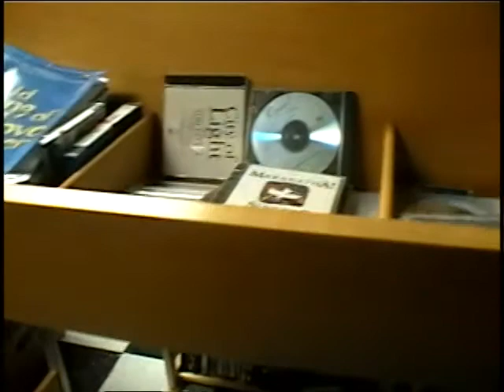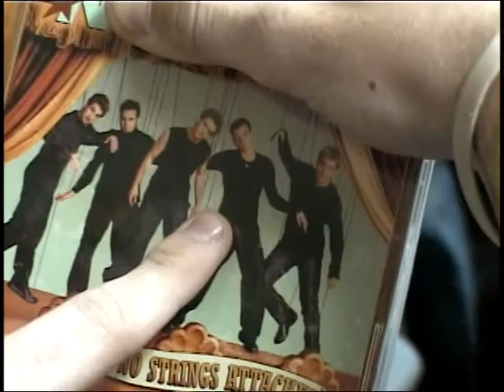SHBC Tulsa Youth N'Sheep Uncut Combined Making the Band Episodes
Joey, Russ, Colin, Chris and Jace made up the boy band in the 2000 Christmas Show at SHBC Tulsa. We filmed a few semi-scripted episodes leading up to it as a parody to Making The Band. Unedited.